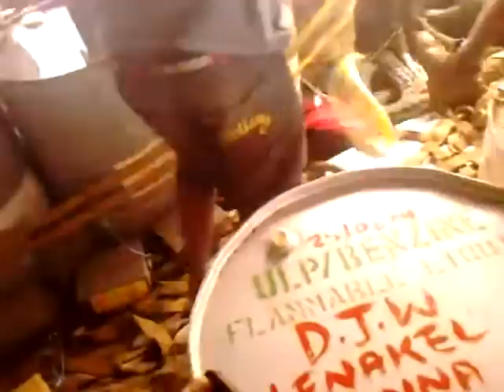Fishing Mahi mahi at Tauraken I